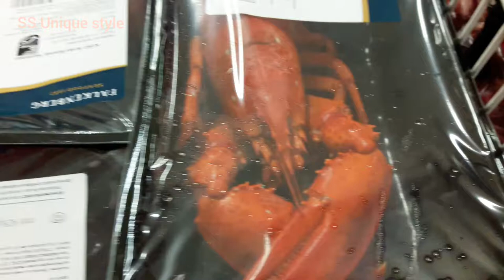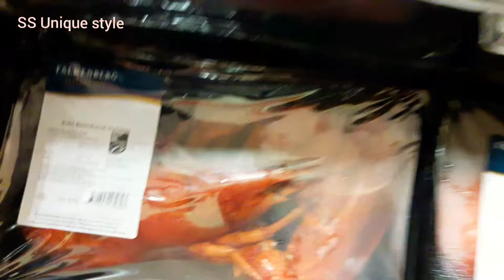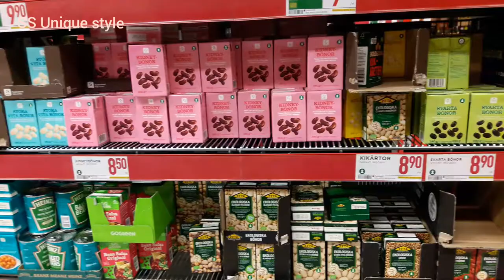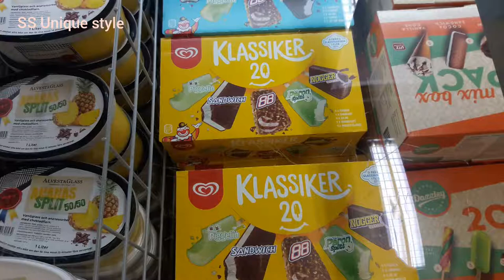grocery shopping vlog|SS Unique style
hi friends,

Welcome to my channel SS Unique style, in this i will show you Willys grocery store in Stockholm, Sweden.You can see in this video the what types of fruits,flowers,fish,pasta, ect available in this store.

travel vlog in sweden,
grocery shopping vlog in sweden,
Willys grocery store in stockholm,

My other popular videos are.

👒new shaded mehndi for hands

🔥new floral mehndi design

most easy and simple back hand mehndi design

🐞very beautiful diwali mehndi